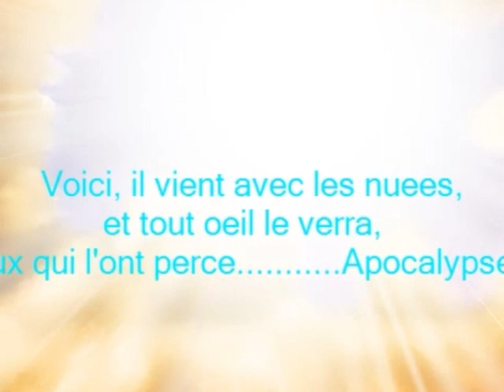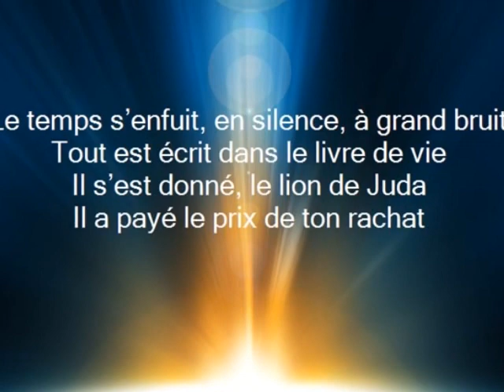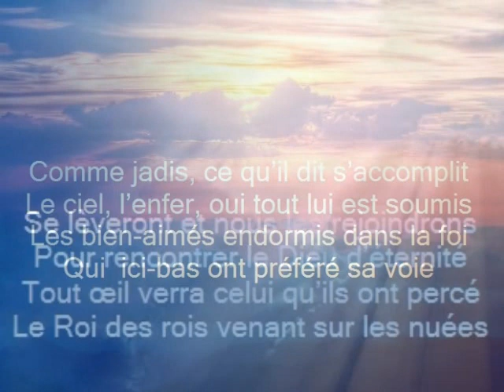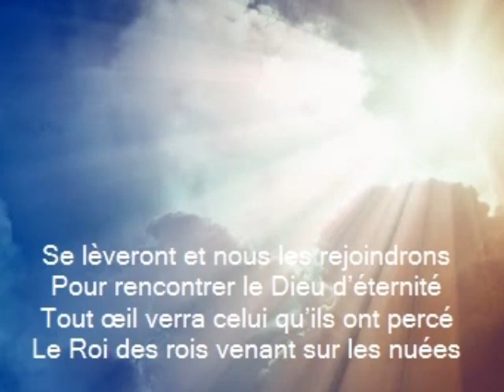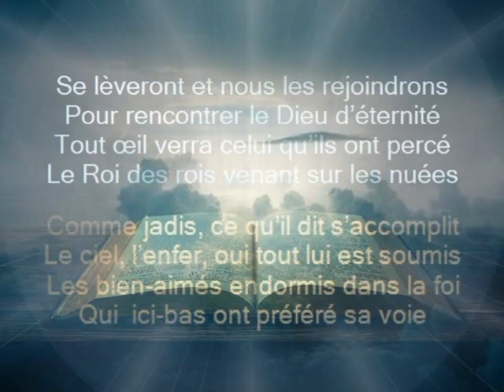Sur les nuées(Jnicol)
(comp. Guit. Piano. et arrang: Jnicol)
message d'espoir dans des temps troublés